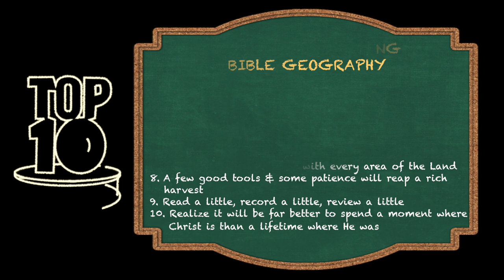Top Ten Tuesday: Secrets to Study Bible Geography